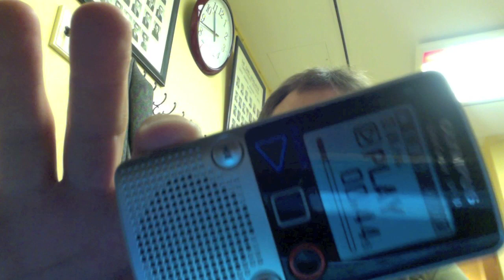Batchelder on Student Voter Issue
Here's my audio from a gaggle with GOP House Speaker Bill Batchelder, responding to questions about an out-of-state student voter/in-state tuition amendment added to the biennial budget.